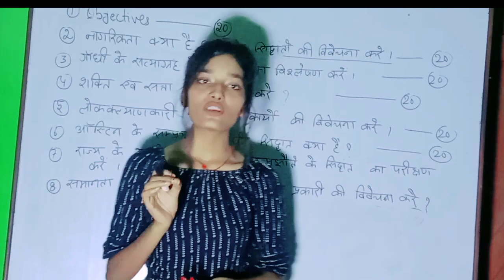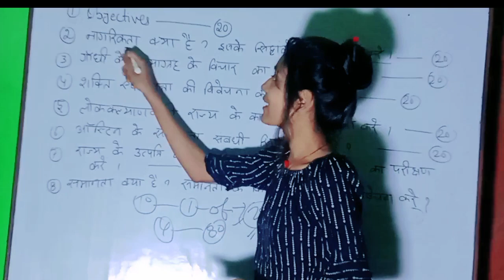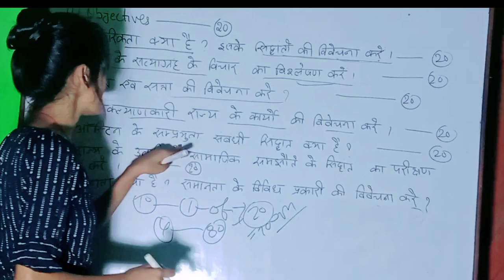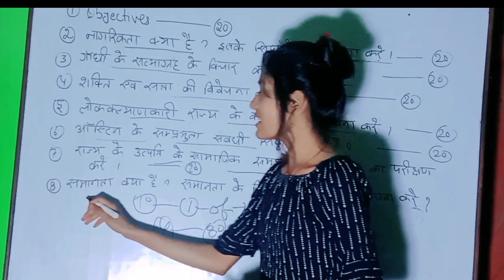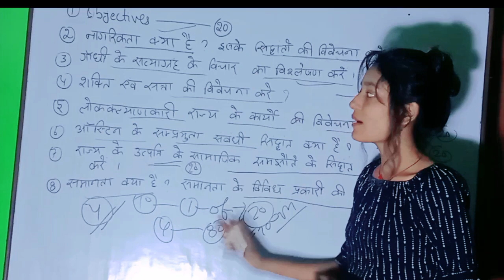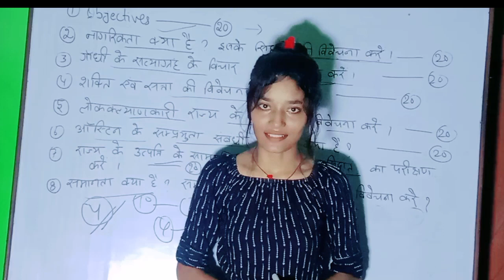Suggestion for BA part 1 Political science subsidiary paper for 22-25 tmbu munger university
important questions for part 1 political science subsidiary paper tmbu munger University
real_english_muski
    👆 insta I'd 👆
the importance of self confidence video motivation video quotes in english video
daily uses some words in English
success thoughts by muskan ma'am English learning by Muskan Ma'am life inspirational quotes
commonsense# commonerrorsenglish#
commonbase competitionquestionin english#speakingenglish#
subjectverbagreement learning period#
use of have/has and had#realenglish
basicinformationabout English#

Learn English with muskan ma'am 🤗 if you want to speak in english trust me you can. no one can stop you.

English Lesson By Muskan ma'am

englishvocabularyforcompetitiveexams englishgrammar englishspoken realenglish learningEnglish shortvideostatusinEnglish englishthought# Englishconversation# English words# let'stalk# let'stalkenglish#YouTube shorts# advance English#